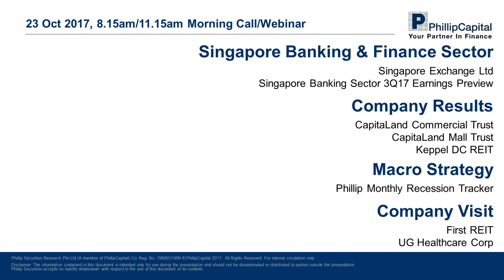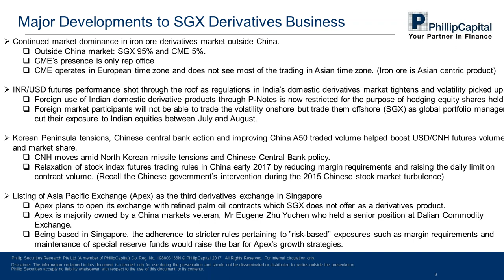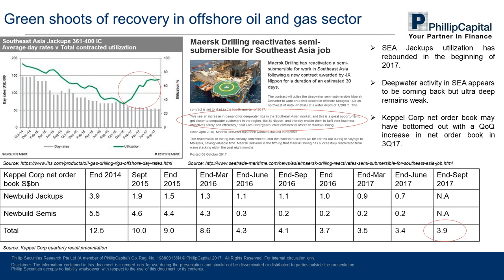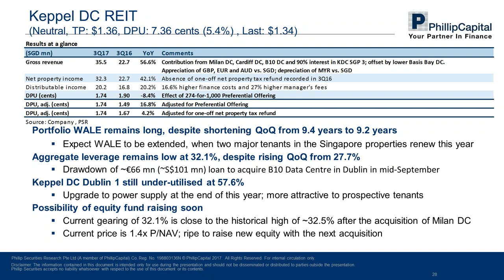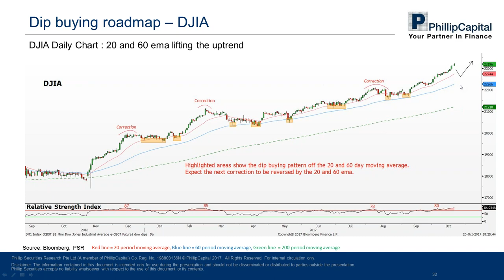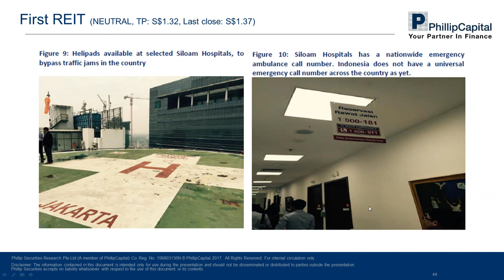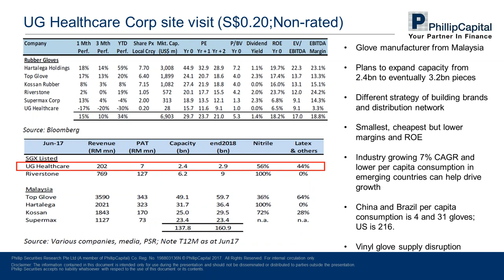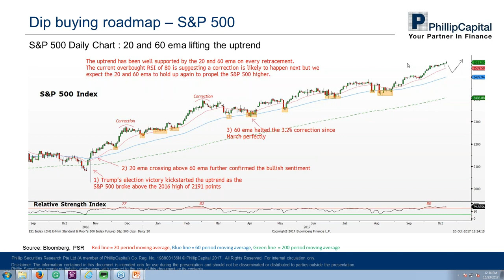Market Outlook – Singapore Banking Sector and Company Updates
In this week''s webinar, we discuss SGX’s business outlook for FY18 and a preview of Singapore banks’ upcoming 3Q17 results.

We will also present an update on CapitaLand Commercial Trust, CapitaLand Mall Trust and Keppel DC REIT company results; and our Phillip Monthly Recession Tracker. Finally, we will present our company site visits to UG Healthcare Corp and First Reit’s hospitals in Jakarta.